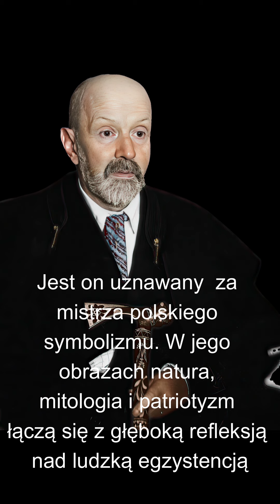Jacek Malczewski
8 października 1929 w Krakowie zmarł Jacek Malczewski. Jeden z najwybitniejszych polskich malarzy przełomu XIX i XX wieku.